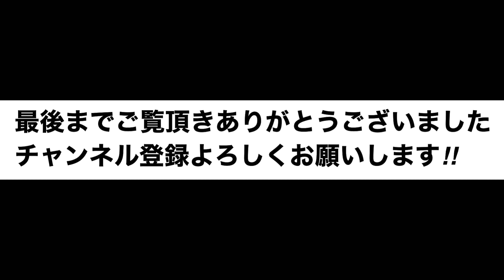【TAMAGIWA調査団】U-12ジュニアサッカーワールドチャレンジ2023編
U-12ジュニアサッカーワールドチャレンジ2023

準々決勝
SORRISO SELECT 3-0 SOLTILO SELECT

ヴィッセル神戸U-12 1-0 千葉県トレセンU-12

横浜F・マリノスプライマリー 2-1 エクセレントフィートFC

FCバルセロナ 4-0 エコノメソッド選抜

準決勝
SORRISO SELECT 1-0 ヴィッセル神戸U-12
横浜F・マリノスプライマリー 1-8 FCバルセロナ

3位決定戦
ヴィッセル神戸U-12 1-1（PK3-2）横浜F・マリノスプライマリー

決勝
SORRISO SELECT 1-3 FCバルセロナ

優勝
FCバルセロナ
準優勝
SORRISO SELECT
3位
ヴィッセル神戸U-12